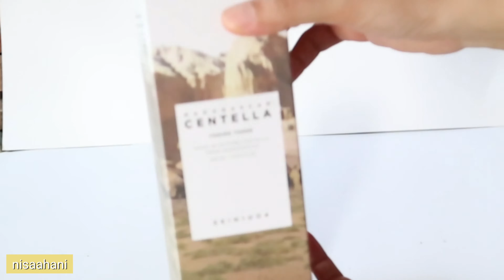Unboxing Skincare Korea | Skin1004 | nisaahani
SKIN1004 adalah skincare untuk meminimalkan iritasi kulit dengan penggunaan bahan-bahan hypoallergenic. (TIDAK ADA pengujian pada hewan, TANPA bahan hewan, Tanpa Bahan Kimia yang keras) Semua produk SKIN1004 ringan dan lembut di kulit serta bagus untuk kulit sensitif.

Bahan utama seluruh Centella line adalah Centella Asiatica paling murni yang dibudidayakan di Madagaskar. Ini dirancang untuk menenangkan kulit dengan hasil akhir

yang segar dan lembut.

Produk Centella cocok untuk orang yang mencari produk perawatan kulit yang simpel yang hanya mengandung sedikit bahan yang sangat aktif

SKIN1004 Centella Basic 2 (100ml Ampoule + 400ml Toning Toner) adalah produk terlaris SKIN1004. Ampul 100% bersih Centella Asiatica (aka. Cica), Toner untuk ph5.5 acid exfoliator yang rendah dengan PHA. Kedua botol memiliki jumlah yang besar (100ml, 400ml) dengan persentase Centella yang "tinggi".

- Cocok untuk kulit sensitif / berjerawat
- Menenangkan jerawat dan masalah kulit
- Bahan murni dari alam yang bersih
- Membantu melembabkan
- Mengurangi kusam
- Tidak ada wewangian buatan
- Bebas alkohol
- Bebas paraben

This videos are about my hobbies, interest, activity, and another story. 😉